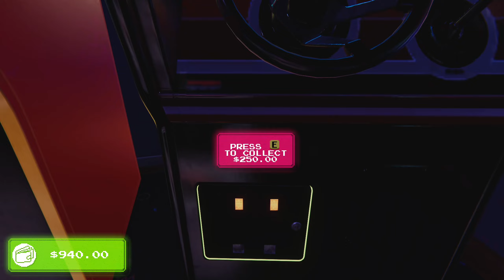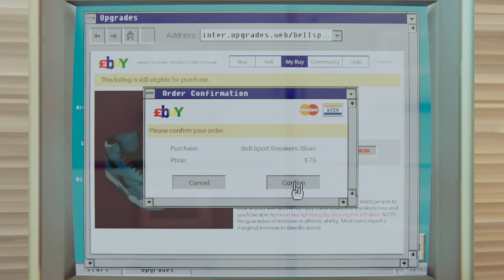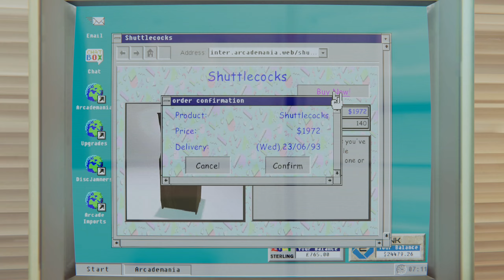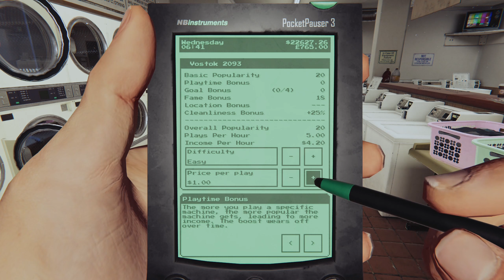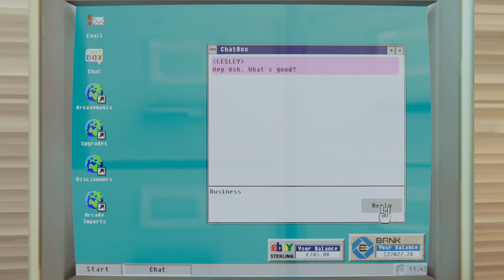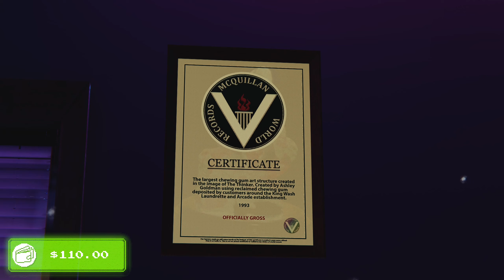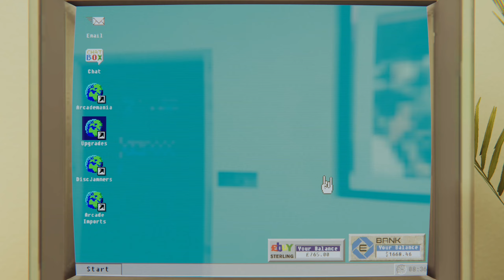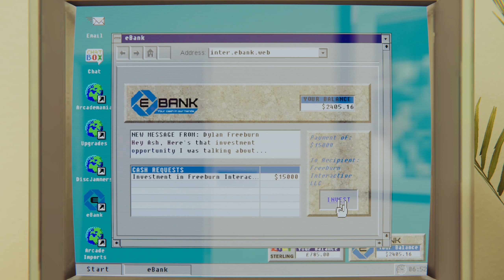Arcade Paradise | Part 5 - 3rd Extension - I Bought a Car! 90's Retro Arcade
Welcome to Arcade Paradise, the 90’s-fuelled retro arcade adventure. Rather than washing rags for a living, you decide to turn the family laundromat into the ultimate arcade.

Play, profit, and purchase new arcade machines, with over 35 to choose from, to build your very own Arcade Paradise!

Developed by Nosebleed Interactive 2022

If any future videos look a bit fuzzy and crap, you can thank You Tube for compressing the shit out of them! They look great when I record and edit them...

CAPTURE CARDS I USE:
Elgato HD60 Pro (1080p 60fps)
Elgato 4K60 Pro MK.2 (1440p 60fps)(4Kp 60fps)
Elgato Game Capture 4K60 S+ (4Kp 60fps) - When Im away and or upgrading my PC
AverMedia GC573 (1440p 60fps)(4Kp 60fps) - Currently installed in my Editing PC

PLATFORMS I PLAY ON:
PS4 PRO - WAITING TO GET A PS5!
XBOX SERIES X/S
PC